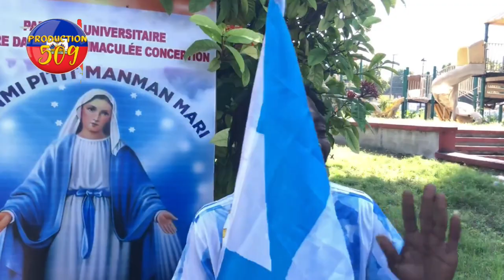apre match argentine nan men kijan fanati yo souke mond la izo gaspiye yo galil apre match anpil koz